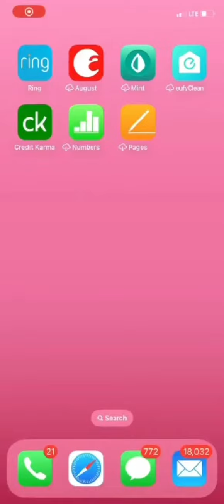Dreaming of Paradise, Passport Bros The Movie, Audition Reel by Jordan Stafford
Jordan Stafford an American actor, based in Kansas City, MO. may be playing my younger self in my upcoming Passport Bros Movie, and this is the audition reel he sent in, we added some finishing touches, and here it is!

This is so exciting and surreal!